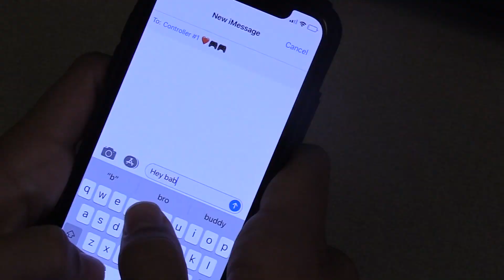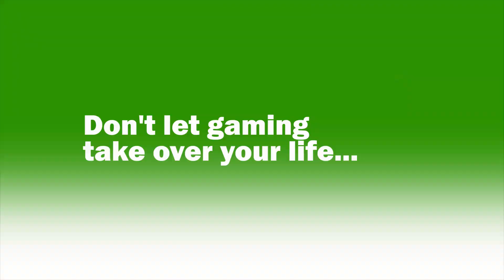Put Down the Controller!